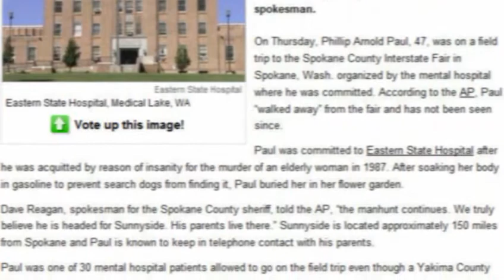Insane Musician and Killer Escapes/Captured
(* Paul was captured in Goldendale Washington. Goldendale is considered to be a major "Power Location" by the enlightened Harmonic Convergence folks...such as Jose Arguilles. May we be safe and may Paul continue to make good music)

In 1987 Phillip Paul at age 25 slit the throat of a lady whom he thought was a witch. He told folks that God instructed him to do this. He then soaked her body in gasoline to throw off cadaver dogs and others. Phillip was declared a paranoid schizophrenic and put into Eastern Washington State Hospital. Paul escaped while on a visit to the Fair in Spokane with a group from the hospital. some think he was not longer crazy while others considered perhaps new medicines had helped him, but the news media declared him a killer and insane and escaped and every bad word they could think of in order to make news...and from Spokane it spread eventually to CNN. What a coup for the news people who know nothing of mental illness and are to young, yet in ways too old to be properly educated.

As in art, Phillip appears to have been talent. And I have been in my 45 years of work, a photojournalist, an inquisitive mind and a musician as well. I went to Phillips My Space site and copied what I thought to be one of Mr Paul's better songs. I then proceeded to copy images on his site which somehow fit the music...and added in a metaphorical way, images from the movie "One Flew Over the Cuckoos Nest"..with Jack Nicholson...I also added a couple of images of Kesey's bus "Further". Ken wrote the book which made the movie.

I m certain Mr Paul's music will not be an award winning deal...just as I am not sure what damage the media has done to him by demonizing him more than he already was by his past deeds. I simply had some time on my hands and a close proximity to Medical Lake, home of Eastern State Hospital. the rest is yet to be history...